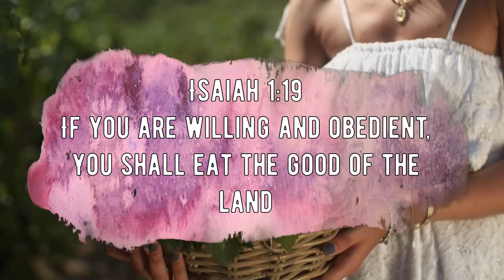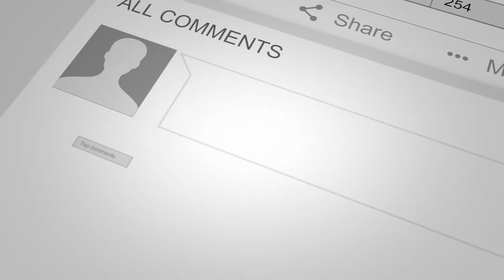Eating The Good Of The Land